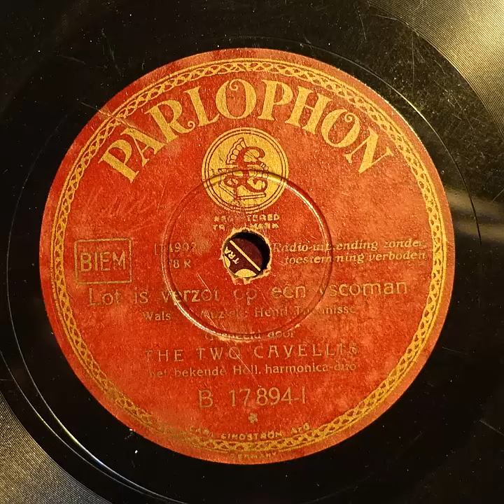Parlophon B 17894 The two cavellis Lot is verzot op een ijscoman